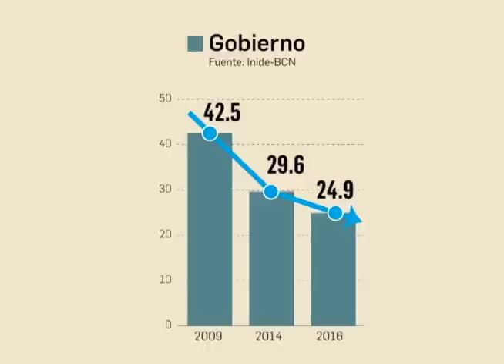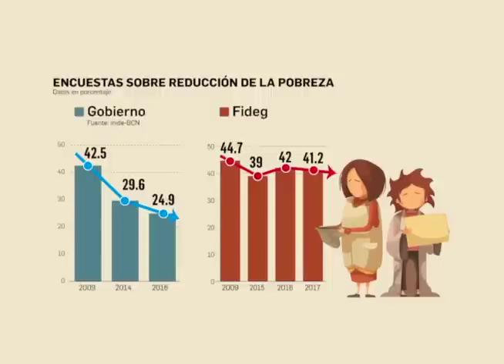La encuesta Fideg: 41% de pobreza en Nicaragua (16% más de lo que alega el Gobierno)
La Fundación Internacional para el Desafío Económico Global, Fideg, presentó los resultados de su séptima y su octava Encuesta de Hogares para medir la Pobreza, en las que se constata una diferencia de hasta 17 puntos porcentuales con los datos oficiales que aseguran que solo el 24.9% de los nicas vive en situación de pobreza.